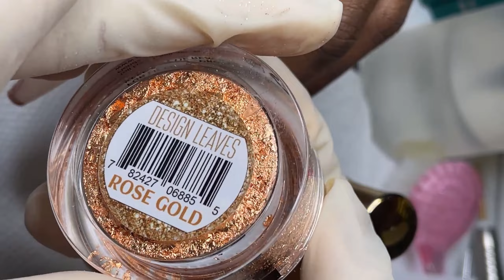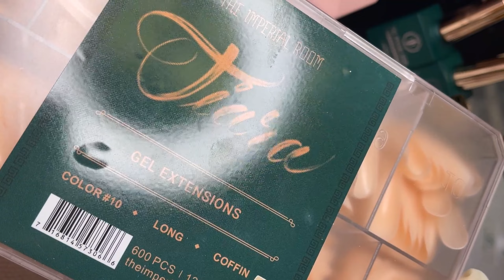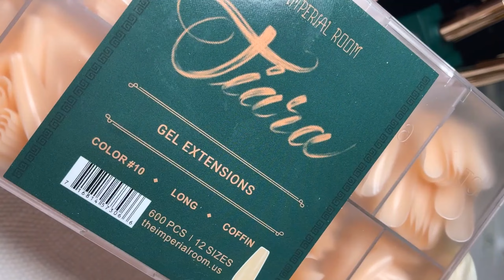Gắn móng úp cực đơn giản với TiaraX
Gắn móng up với TiaraX
☎️ Customer Service: 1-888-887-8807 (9am - 5pm Florida time)
🏣 Florida Showroom: 12061 66th St N Largo FL 33773 (9am - 5pm)
🏣 Atlanta, GA Showroom: 2021 w Liddell Duluth, GA 30096
🏣 Vietnam Showroom: 72 Nguyễn Thượng Hiền, P.5, Q.3, Tp. HCM